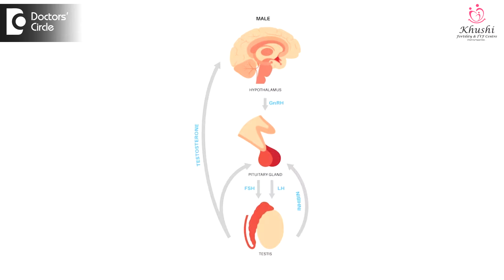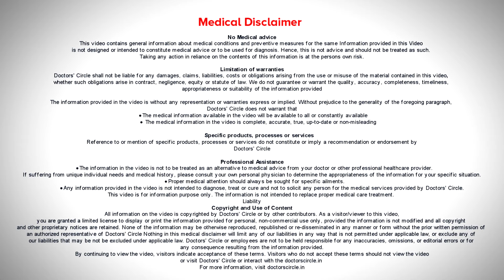How to treat a Low Sperm Count? Infertility in Men infertility - Dr. Rashmi Yogish| Doctors' Circle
Dr. Rashmi Yogish | Phone 📞 (Online & in-person appointment can be booked online or by call) Consultant Obstetrician & Gynaecologist, Infertility Specialist| Khushi Fertility & IVF Center, Bangalore, India
Low sperm count does not necessarily mean an IVF. One should try and explore the reason why this sperm counts are less. Most of the times we see that the sperm counts are reduced due to a condition called as varicocele which can be detected with an ultrasound scan of the scrotum. Varicocele can be treated either surgically or medically. In lot of men we see that clinically when the varicocele is evident a surgical correction can help increase the sperm counts. Sometimes we see that the sperm counts are reduced due to hormonal issues. This could be due to a transient reduction in the level of FSH and LH hormones that are secreted by the brain. That's called as a hypo gonadotrophic hypogonadism. This fortunately can be treated with the help of certain injections and tablets that help to increase the levels of a FSH and LH both and we see that the sperm count increases. Whenever the sperm count increases it is with the influence of these medications we take advantage of this time and try to freeze in a couple of semen samples when the sperm count is more and then can be used later on even after stopping the medications because we see that in such men once the medications stopped the sperm count reduces again. Sometimes we also see that the sperm counts are reduced due to ill health especially viral infections. Multivitamins and waiting for a few more months would help and this spermatogenic cycle is usually of 72 days so it's wise to wait for about two to three months to see any improvement in the sperm counts and one should not panic and declare it as reduced sperm counts and indulge into getting ready for an IVF cycle just because one reading of sperm count is low. There can also be instances of reduced sperm count due to conditions like the use of anabolic steroids, gyming and taking injections to build up muscles can sometimes reduce the testosterone levels and therefore reduce the sperm counts. Fortunately the testes can kick back to function with the use of hCG shots and so if the testosterone levels are low taking hCG shots under medical supervision can help boost the sperm count back. Therefore I repeat low sperm count doesn't mean an IVF or an ICSI it means need to understand the reason why the sperm counts are low.